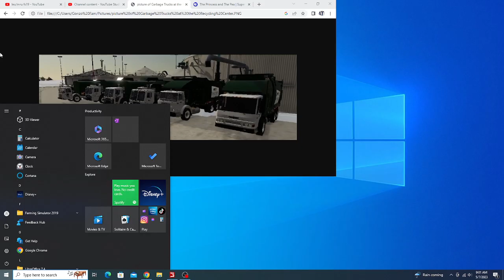Waste Management Mack LE McNeilus Contender (FS19)